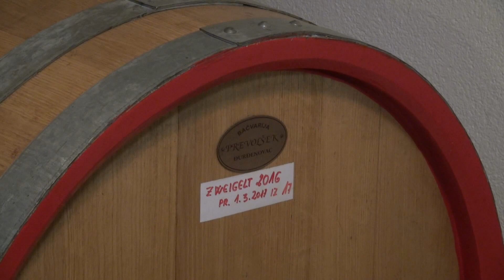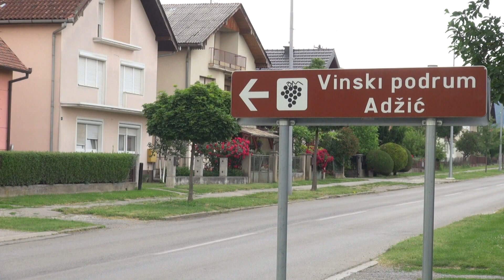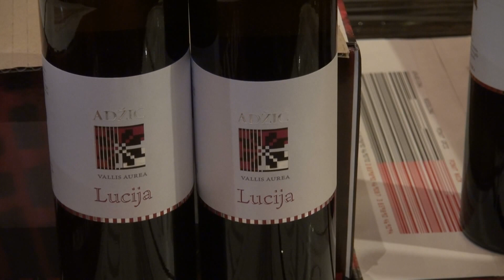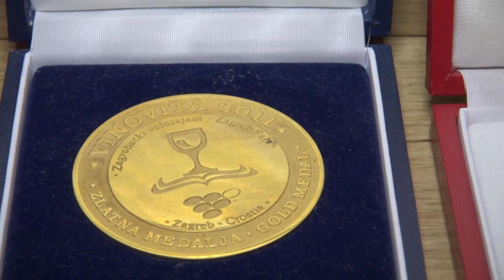Zlatno klasje #146: Intervju s kutjevačkim vinarom Antunom Adžićem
Kutjevačko vinogorje, prema mišljenju brojnih stručnjaka, najpovoljnije je u svijetu za sortu graševinu, a u spomenutom kraju djeluju brojne obitelji koje su obilježili hrvatsko vinarstvo. Jedna od njih je i obitelj Adžić, a mi smo, o aktualnostima u hrvatskom vinarstvu, razgovarali s gospodinom Antunom Adžićem.